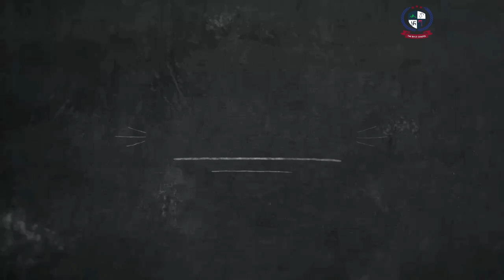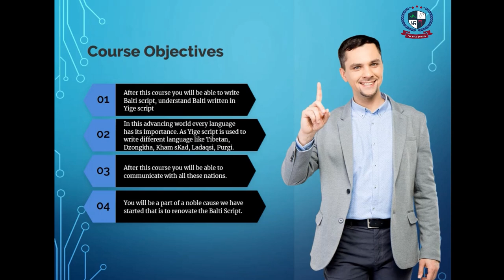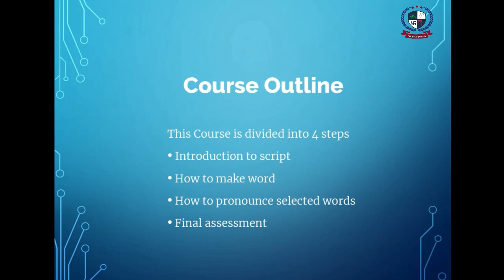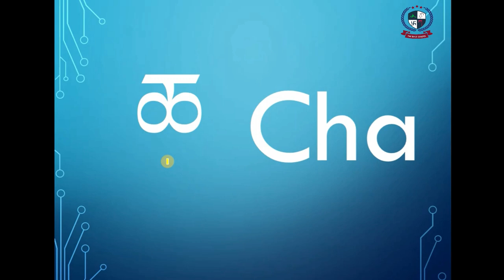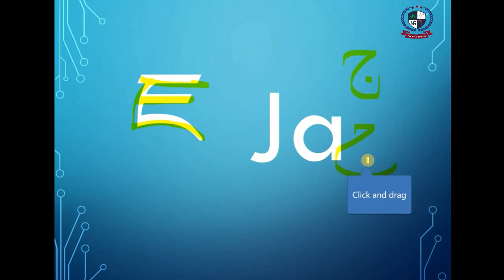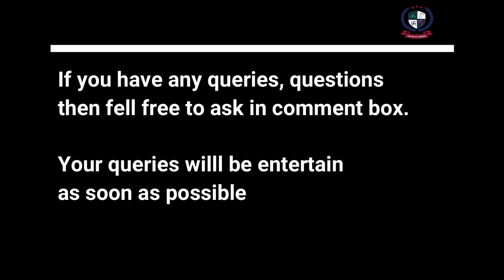The Balti School|Basic Balti/Tibetan Script Course| lecture#2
Our experienced instructors will guide you through the basics, helping you understand the nuances of each letter and its pronunciation. We'll also dive into the history behind these ancient and mysterious scripts, and the philosophy behind their use.

You'll gain an appreciation for the Balti/Tibetan writing system, and walk away from this course with a greater understanding of the script's use and importance. So don't miss this amazing opportunity to explore the Balti/Tibetan script and learn the basics. 📝 📚 🤓

Learn the basics of the ancient language of Balti/Tibetan Script with this amazing course from The Balti School! 🗣️ In lecture #2, get to know the letters No 4-8 and explore the intricate details of this fascinating language. 🧐 With this course you'll learn how to read, write, and pronounce the script, as well as gain an understanding of the history and culture of the region. 📚 Whether you're a beginner or an advanced learner, you'll find this course an invaluable tool on your journey to better understand Balti writing. 🤓 Don't miss out! Join The Balti School and start learning this unique language today! 🤩